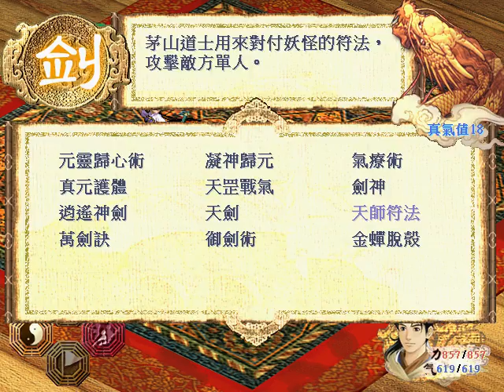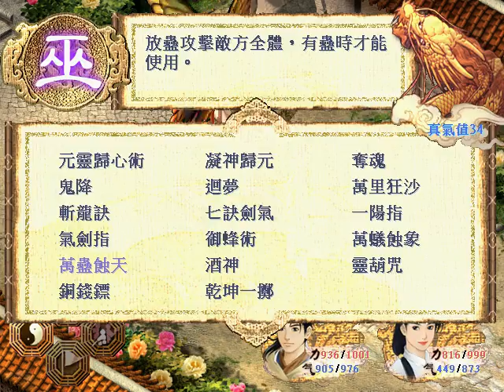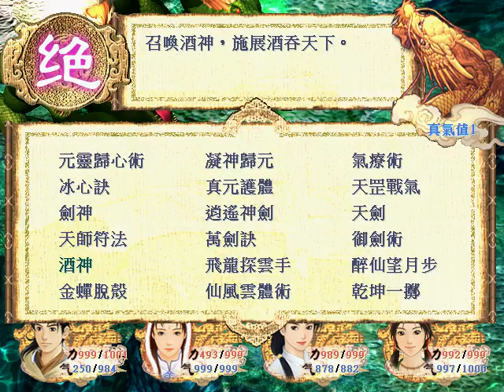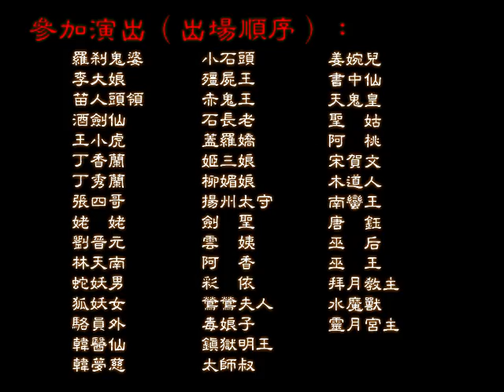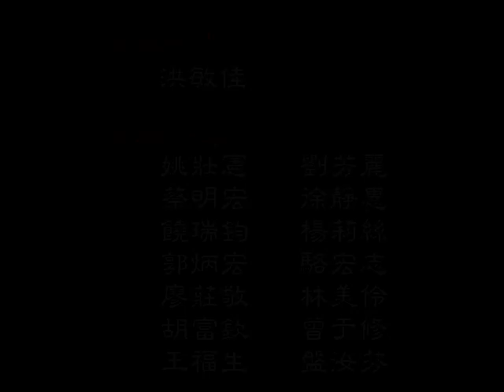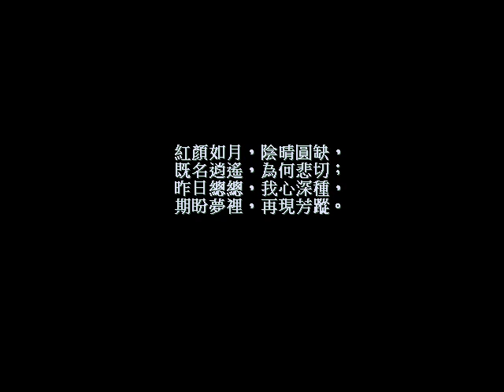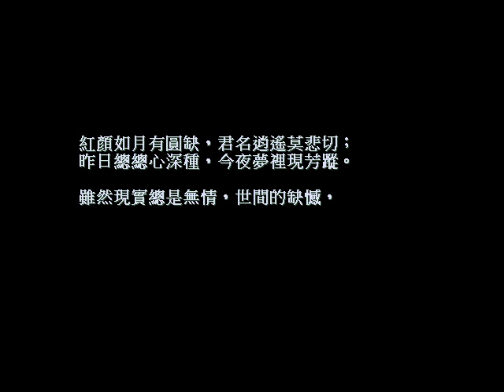新仙劍精華(含女如ENDING)